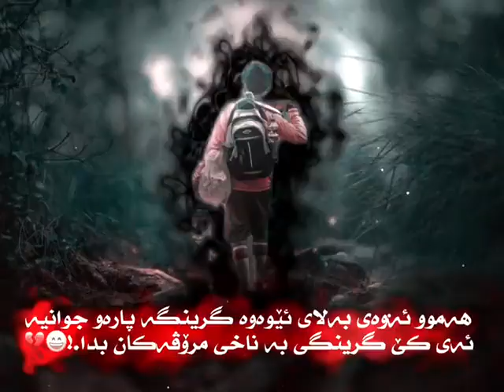jwantren vido bo story w post be logo 😾💔 جوانترین ڤیدیۆ بۆ ستۆری و پۆست بێ لۆگۆ🙊